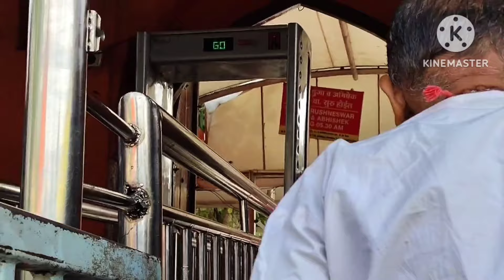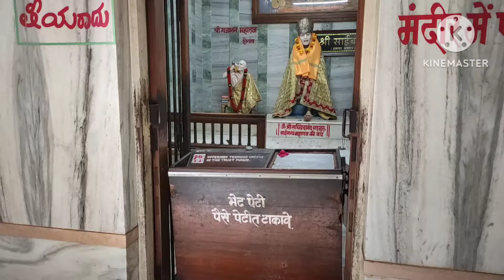ఒకే వీడియోలో 2 జ్యోతిర్లింగ దేవాలయాల దర్శనం త్రయంభకేశ్వరుడు గ్రిష్నేశ్వర స్వామి తప్పక చూడండి